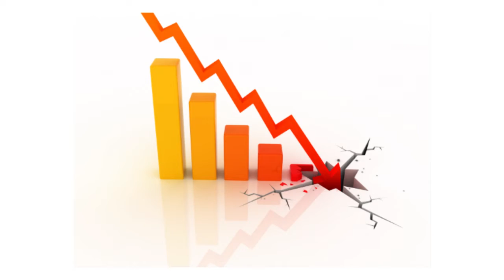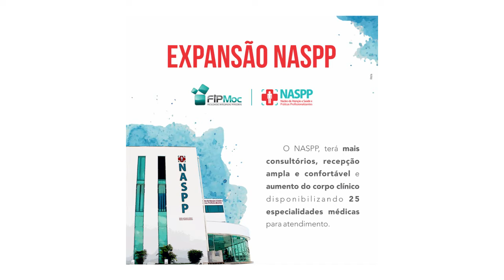República - Especial - Parte 02